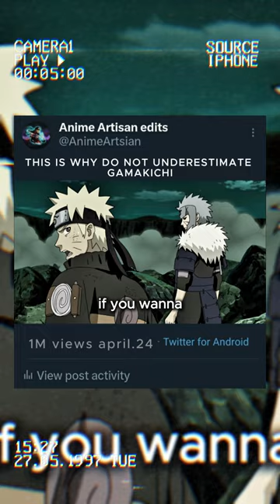Naruto Gamakichi sigma